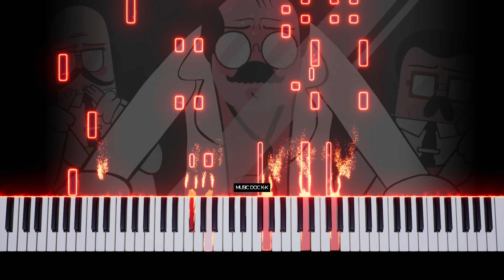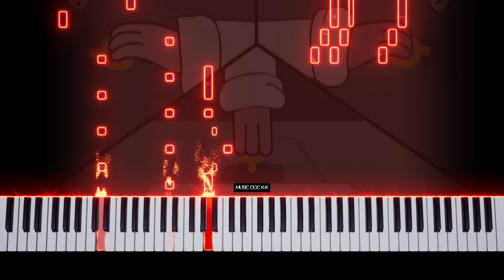RA RA Rasputin | Piano tutorial !